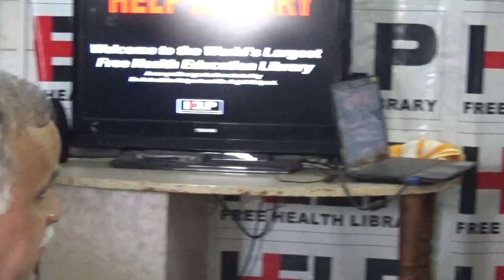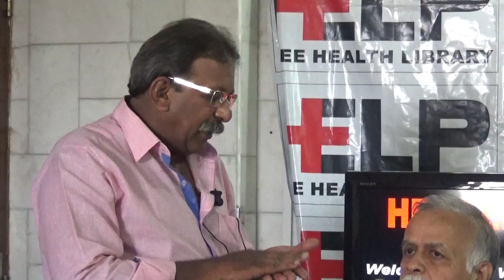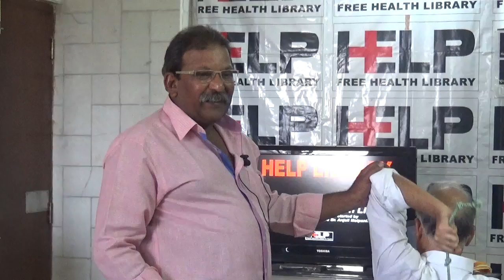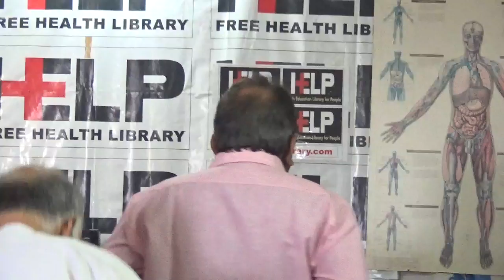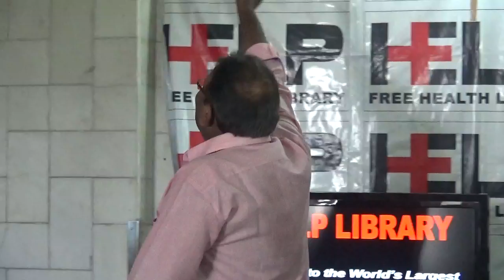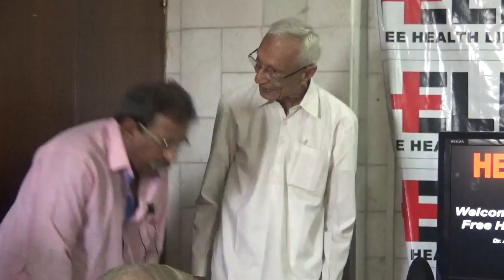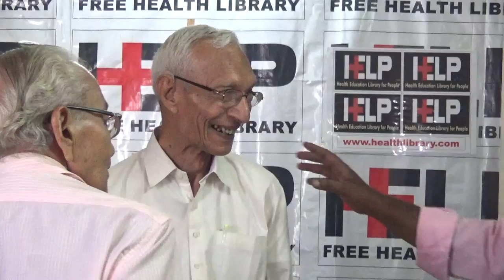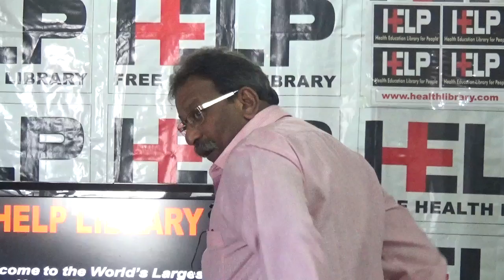Frozen Shoulder By Dr. Zaver Motta HELP Talks Video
Frozen Shoulder By Dr. Zaver Motta held on 3 June 2015.

Practical exercises for frozen shoulder demonstrated and ways to prevent some and relieve pain